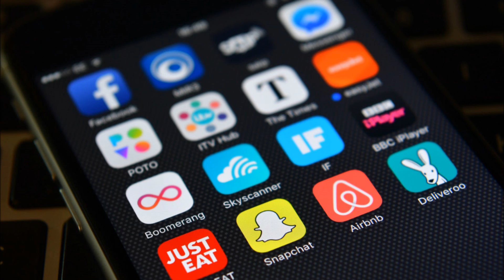Tech Ranch - 'Text News Update'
On this installment of The Tech Ranch, Marlo Anderson and friends talk about the latest news from the Tech world.